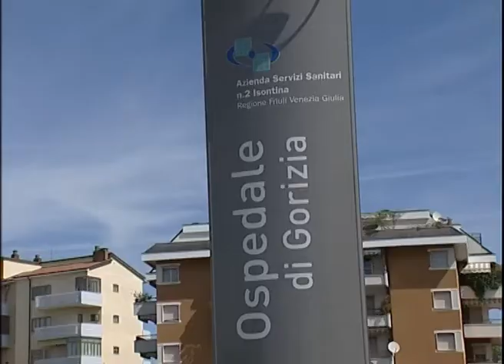Na svet privekali v Sloveniji, rojeni v Italiji?